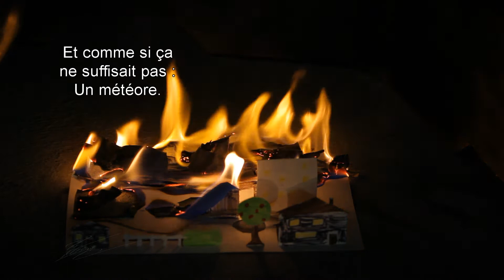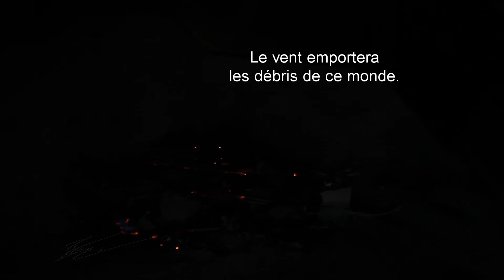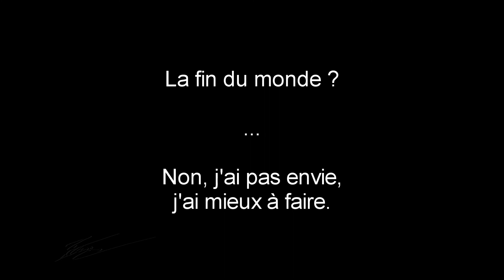Fin du monde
Un nano-film de 4 minutes qui parodie la fin du monde. Cette vidéo n'a aucun autre but que de faire 4 minutes d'humour (les goûts et les couleurs hein... chacun son humour).

Bon visionnage.